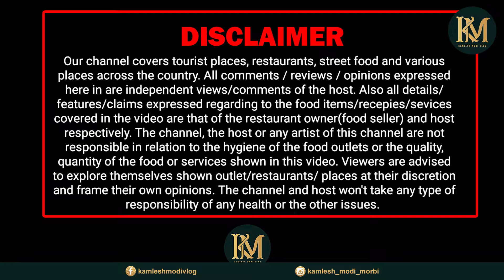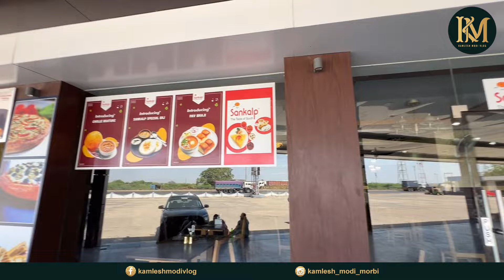કચ્છ જતા મોરબી જતા માળિયા હાઇવે ઉપર Vishala Gallops Food Plaza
☑️Addresh: 8-A National Highway, Maliya, Ta. Maliya, Dist. Morbi.

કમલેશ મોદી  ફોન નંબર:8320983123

Music